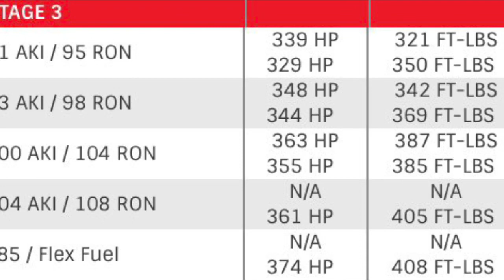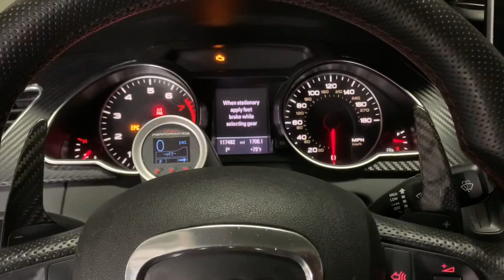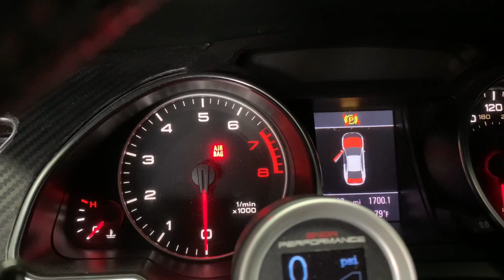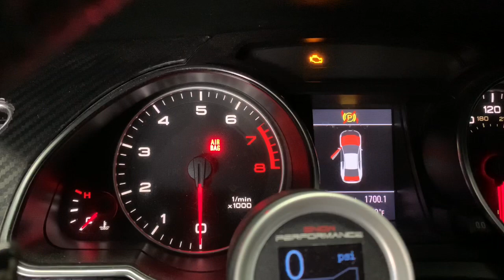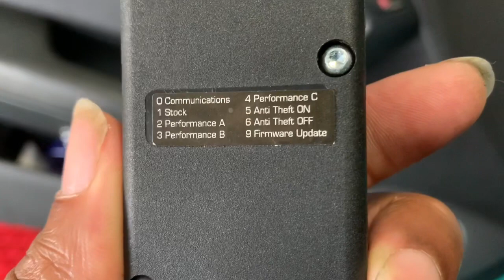APR vS REVO tune Map Switching ( which one is one is better) Audi 2.0t /VW/BMW Mods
A quick comparison of the map switching in Revo vs Apr, and a few Perks

For the critics apr k04 alone puts me at 363-375 hp

For critics only, water methanol can unlock 50% t0 80% hp depending on your tune look at the 2 links below please before comments

.Ko4 turbo :  363hp APR V3.1 (100 octane Race Map tune) Link below for tune specs

.Injen intake: 12hp (More air flow cooler and , denser air, cone is rotes to the bottom grill

.snow performance water meth : 55-60hp (80/20 methanol) mix at 80% water at 20%

.Exhaust : 15hp cat, single to dual muffler, and 2 resonators

.Bosch s3 fuel Injectors: 10 hp (allows more air fuel to accomidate the air mixture, with out these I was running lean, and not getting all my potential power

.gfb diverter valve 17 torque (helps to hold Boost)

.APR turbo muffler delete 2 hp ( more of turbo sounds, not much power

.Sprint booster better throttle response (Helps with throttle to computer Lag, quicker 0 to 60, and higher revs, quicker

Instagram : New Instagram @Brucecustoms    @Grey_matter5 no longer availible

Audi r8 coils ( helps with More efficent Spark,(hotter) there is a difference, You have to get one coded under a Audi R8 vin Dealership only, Look up a random Audi R8 on line, if you buy one from online, it will be the same part different color.

Wagner inter cooler

bosch s3 fuel injectors

Cts turbo oil catch can

Injen air intake

flowmaster series 10

Throttle body spacer

GFB diverter valve